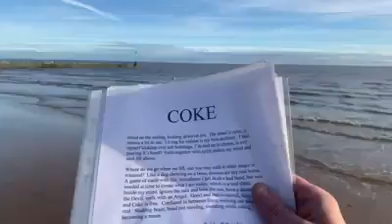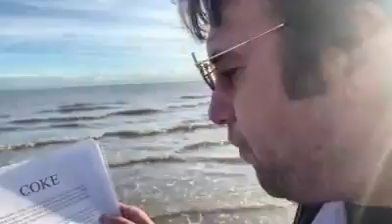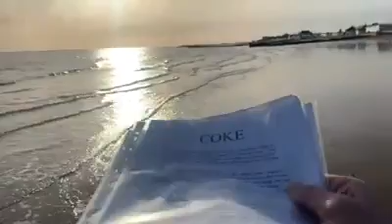COKE 19 08 2005 ReallifedreamsmybookI’mwriting@MyCopywrite